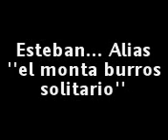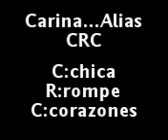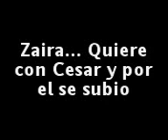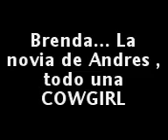montando al burro en la 4 .3gp